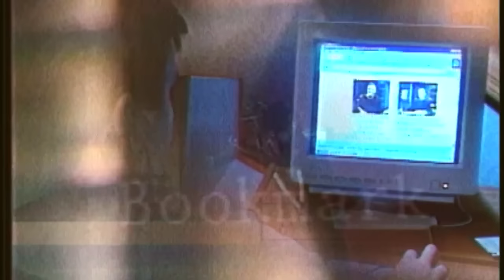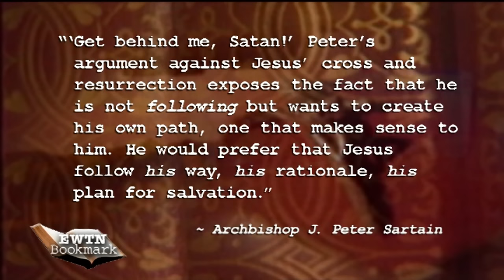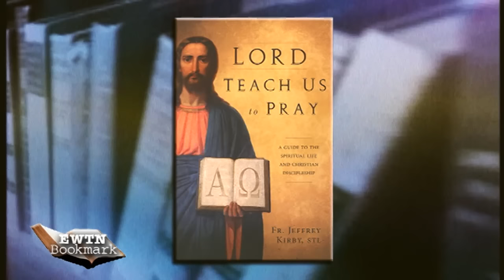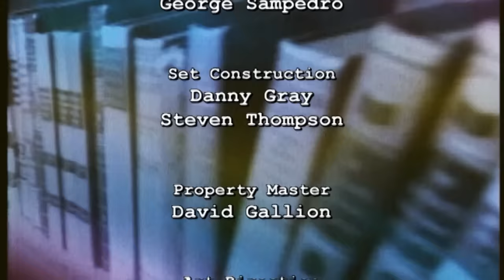EWTN BOOKMARK - 2015-12-20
Fr. Jeffrey Kirby challenges readers to take on the role of disciples and ask “Lord, Teach Us to Pray.” Hosted by Doug Keck.